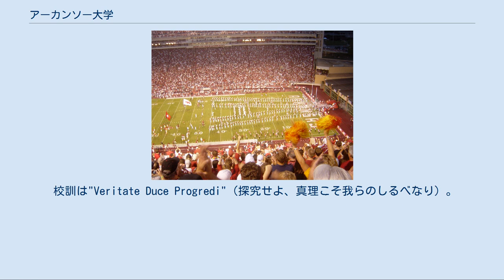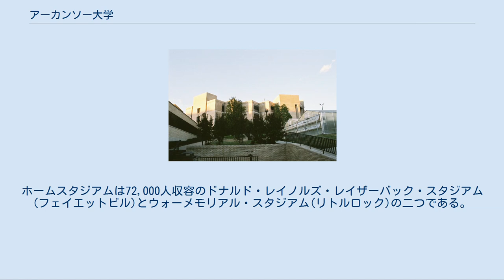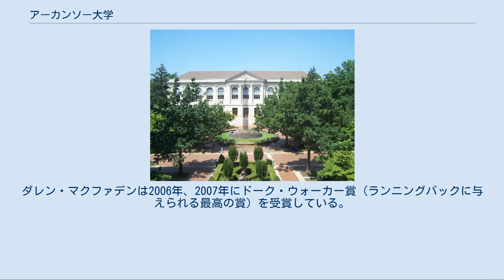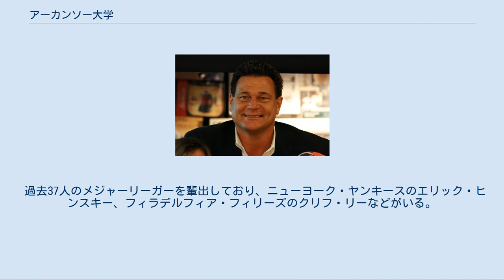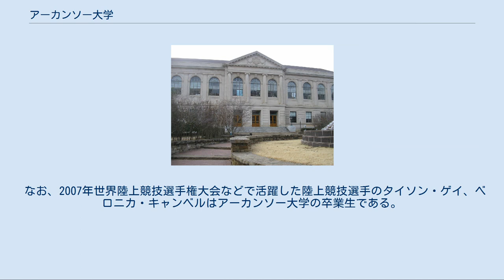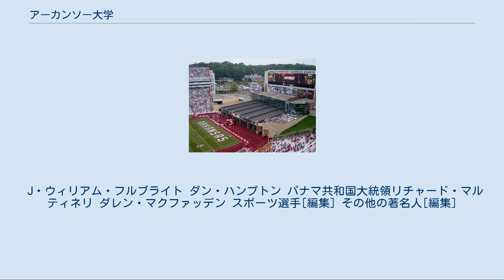アーカンソー大学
サウスイースタン・カンファレンス
ワシントン郡_(アーカンソー州)
アーカンソー大学（英語: University of Arkansas）は、米国アーカンソー州フェイエットビルに本部を置くアメリカ合衆国の州立大学である。
1871年に設置された。
 校訓は"Veritate Duce Progredi"（探究せよ、真理こそ我らのしるべなり）。
 1862年に農業および工業技術開発の促進のために、州が公有地を大学敷地として許与するモリル・ランドグラント法が成立し、その法律のもとでエバン・ベントレー卿が設立した。
 よって、創設当時の大学名はアーカンソー産業大学（Arkansas Industrial University)であったが、研究学科が拡大したため1899年に現名称に変更された。 USニューズ&ワールド・レポートの発行するAmerica’s Best Colleges 2010において、アーカンソー州内で唯一の最上レベル高等教育機関として評価されるように、現在では州内最大の四年制総合大学として業績・レベル共にトップである。世界中の大学のランキングを取り扱うAcademic Ranking of World Universities 2010においては日本では早稲田大学などと共に301-400位と評価されている。特に経営学部は、USNEWS 2010年ランキングにおいて国内の公立ビジネススクールのうち24位と評価されており、雑誌フォーチュンにおいても、全米主要企業のCEOを数多く輩出している大学66校のうちの1校として紹介される。また産業工学の分野においても、全米工科教育学会(American Society of Engineering Educators)より全米最高の10つの大学の一つとして評価され、USNEWSにおいても毎年30位前後と評価されている。 旗艦校であるアーカンソー大学フェイエットビル校は州内の北西、ワシントン郡に位置する。 オザーク山脈とアウアチタ山脈に囲まれたこの郡は豊かな自然に恵まれており、一年を通して晴天が多い。またワシントン郡のある地域は全米の中でも特筆すべき程の経済成長を見せており、隣接するベントン郡にはウォルマートやタイソン、JBハントなどの全米有数の企業が本社を置くなど、地域全体で非常に活気に溢れている。 当校はアーカンソー大学システムの中枢を担い、業績、規模ともに州内トップである。 アーカンソー大学システムとは、この大学を中心とした分校システムであり、フェイエットビル校を含め州内計5つのキャンパスと2つの法学大学院、そして医学大学院からなっている。2009年秋の時点で学生数は19,849人である。 教授数は978人で、学生と教員の割合は17：1となっており、優秀な教授陣を有す。かつて、ロー・スクールでは元合衆国大統領ビル・クリントンやオバマ政権下で国務長官を務めるヒラリー・クリントンも教鞭を執っていた。またフルブライト奨学金の設立者のJ・ウィリアム・フルブライトはアーカンソー大学の卒業生であり、同大学で法学講師として教鞭を執った後、学長を務めている。 キャンパスには130以上の建物がおよそ1.4平方キロメートルの土地に立ち並び、全米クラスの理学部・工学部・農学部、建築学部など150以上の分野に渡り、200以上ものプログラムが存在している。州内で唯一の博士課程を修学可能な大学でもある。 ウォルマートやタイソンの地元という事もあり、ビジネスプログラムは、USニューズ&ワールド・レポートのビジネススクールランキングにランクインされている。 2002年にはウォルトン一族から大学に対して3億ドルの寄付があり、これは全米の州立大学の中では過去最高額である。3億ドルのうち2億ドルはHonors Collegeの生徒のための奨学金に当てられている。 敷地内の中央に建つ大学図書館の蔵書数は140万冊を越える。また大学に隣接するドナルド・レイノルズ・レイザーバック・スタジアムは72,000人を収容可能である。 大学内のBud Walton Arenaでは毎年6月にウォルマートの株主総会が開かれる。 アーカンソー大学のマスコットはレイザーバックスであり、スポーツチームはアーカンソー・レイザーバックス、またはホッグス(レイザーバックスの略称)と呼ばれている。NCAAのディビジョンI（フットボールはディビジョンI-A）のサウスイースタン・カンフ...